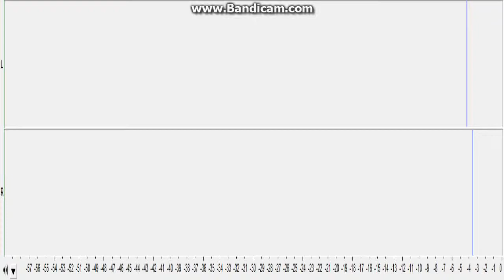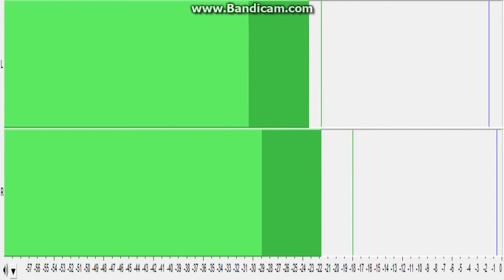Pianoelectric DATM Mix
DATM Announces (My recordings are now in Dolby 7.1 Surround!!)

All Content created/mixed is subject to copyright of DATM Inc.